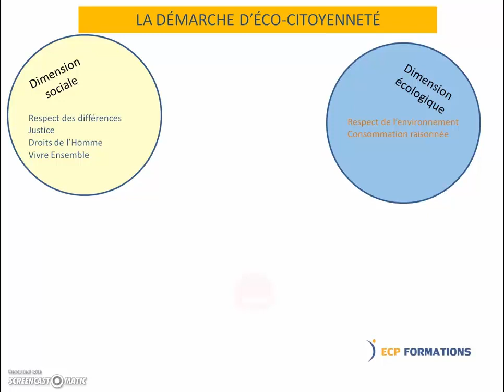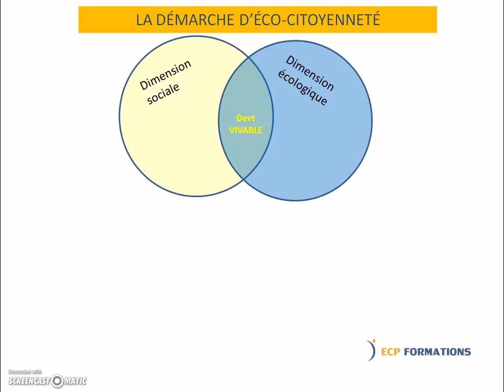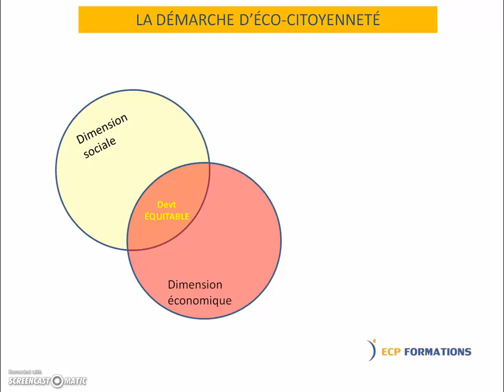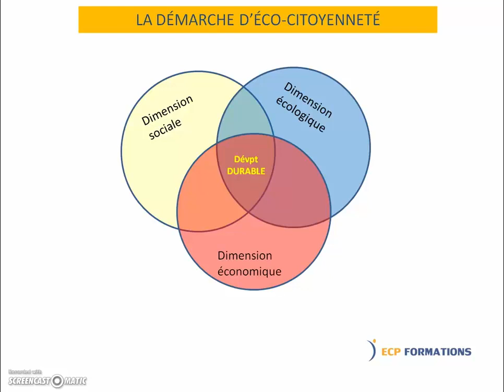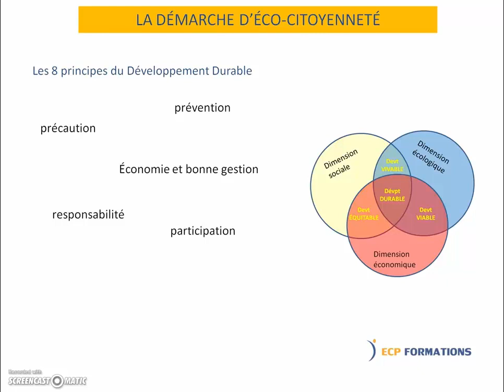U3B2SCN Doc0 Vidéo inaugurale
Vidéo Intégrée au Manuel de mise à niveau linguistique B2 CPGE scientifique
Unité n°2 : Valeurs citoyennes